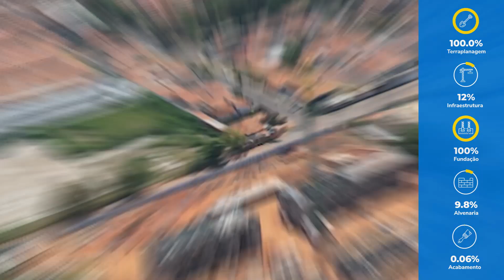Jasmim Residence – Setembro/23 – Hortolândia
Confira o andamento das obras do Jasmim Residence em Hortolândia!